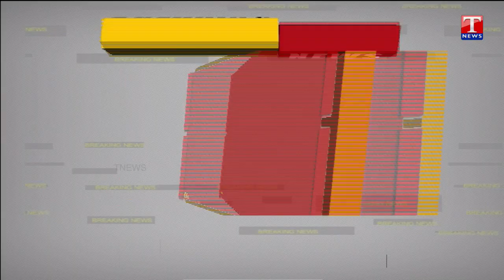CM KCR to Chair TRSLP Meeting at Telangana Bhavan Tomorrow | T News